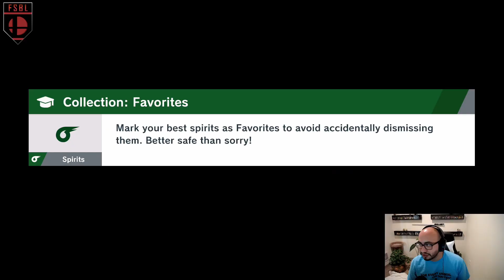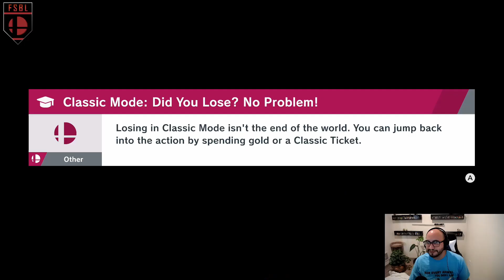FSBL S3W3 North American Power Stars (2-0) vs Rose City Charge Shots (2-0)